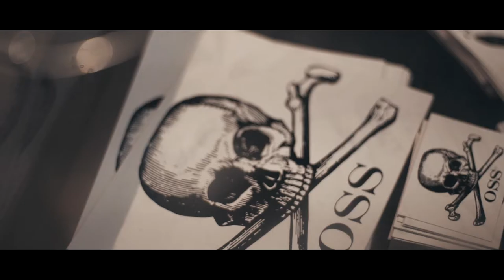Guapo Banks - "Stick To The Code" (Shot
Prod. by GamerBoy
(Shot and Directed by @LewisYouNasty)